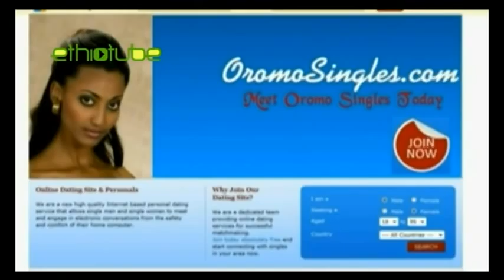FUGERA NEWS- episode 2 Sept. 2012 [excerpt]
ETHIO TEBESA - COMMERCIAL

An excerpt from the latest FUGERA NEWS - September Edition.
It is hard finding the right Ethiopian dating site that caters to all Ethiopians. your search is over! come to Ethiotebesa! Forget those other sites that are exclusive and are restricted by ethnicity.